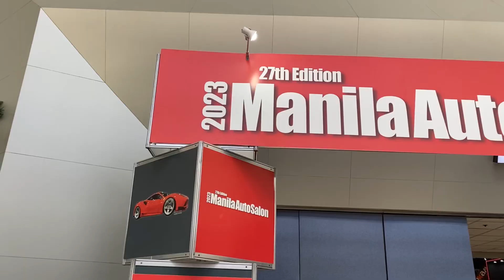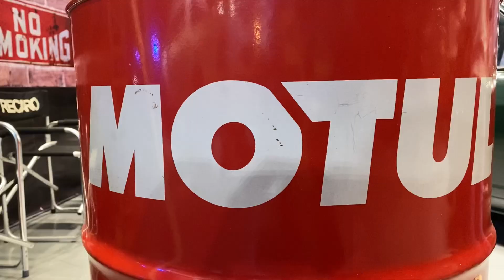WE’RE BACK at 2023 Manila Auto Salon & Sport Truck Show! | Auto Haven PH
WE ARE OFFICIALLY BACK!! And what better way to start the new season off than joining us in one of the grandest car shows this year! Here’s what you can expect from the 2023 Manila Auto Salon and Sport Truck Show!!

Presenters:
James Tagle
John Carlos

Editor:
John Carlos

🎵 Track Info:

Title: Can’t Stop by LiQWYD